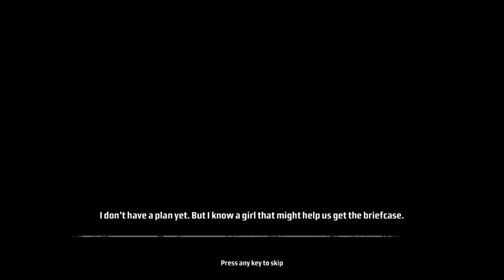Kane & Lynch Dead Men-Part 3 ''The Mizuki'' + ''Exchange''-4K 60FPS PC Gameplay